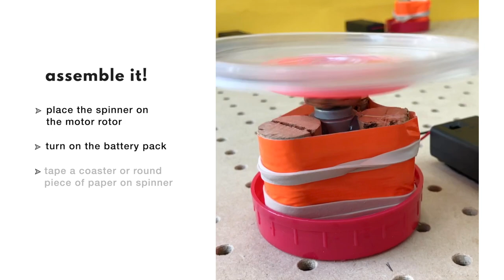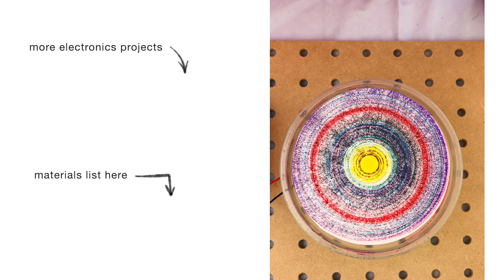DIY Spin Art Machine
Learn how to make a DIY electric spin art machine! This is a fantastic STEAM project combining electronics and art.